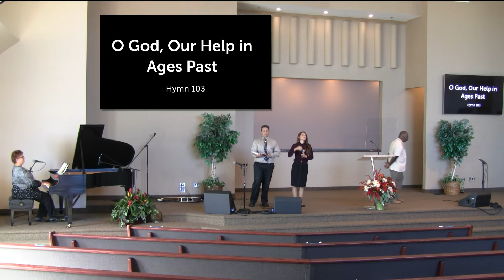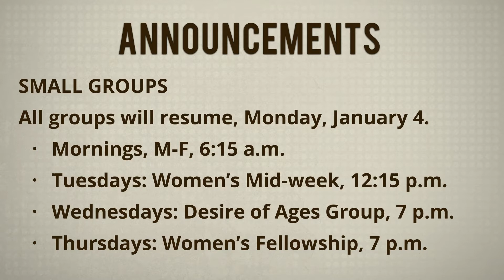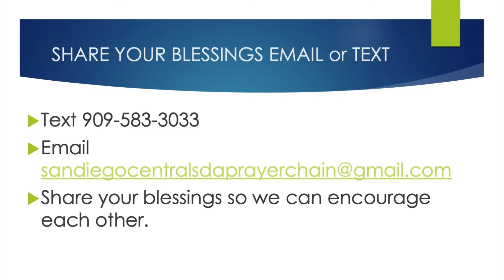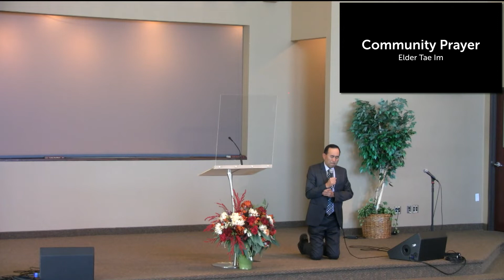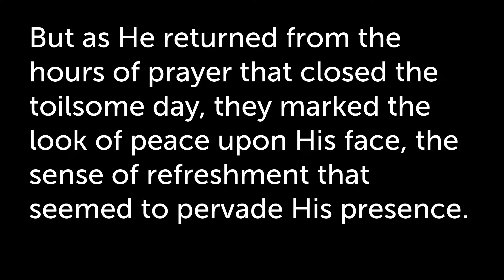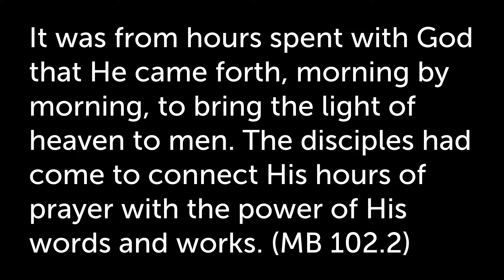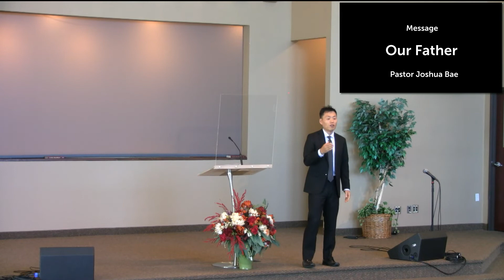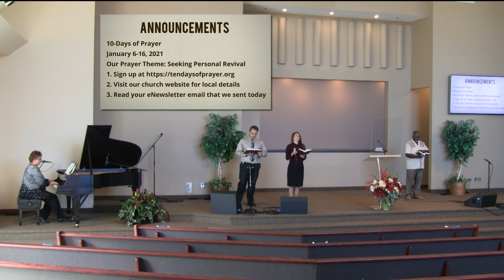English Service 2021.01.02